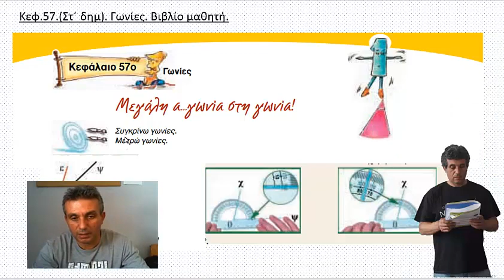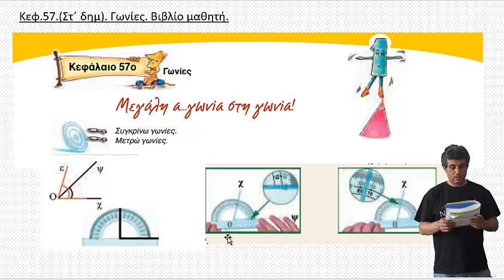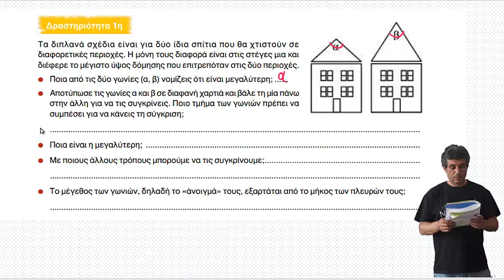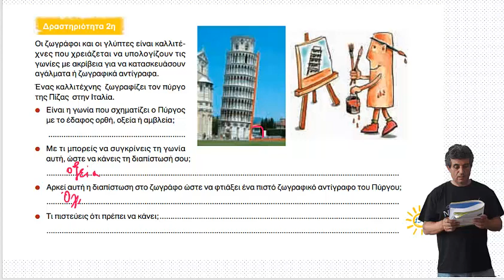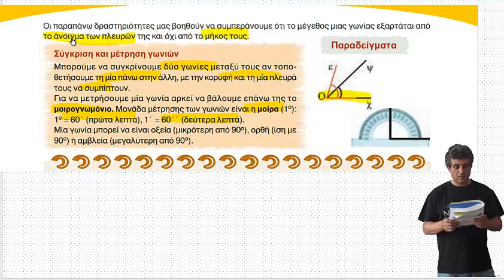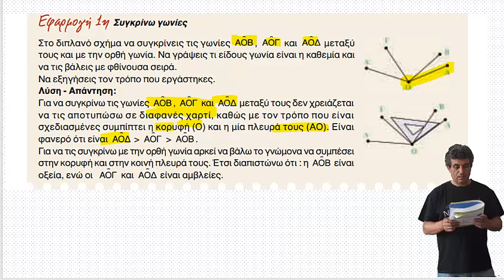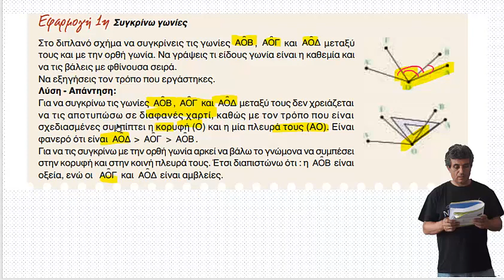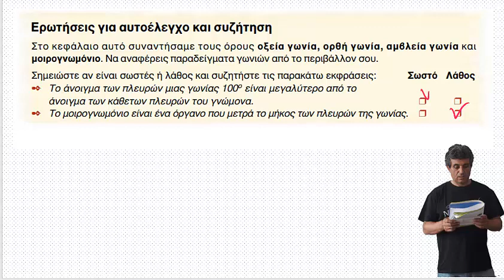Κεφ.57. Γωνίες. Βιβλίο μαθητή.